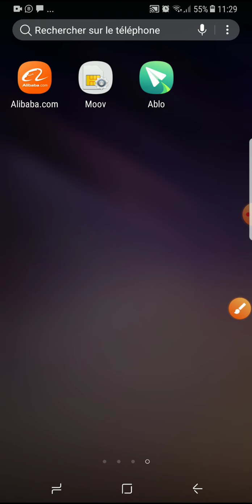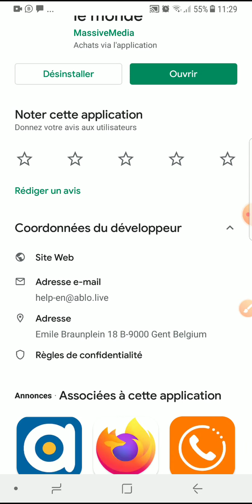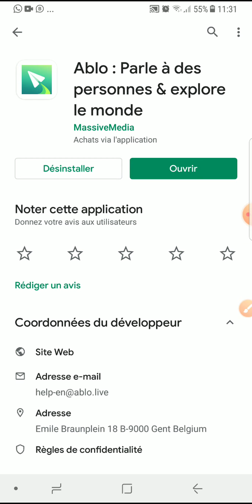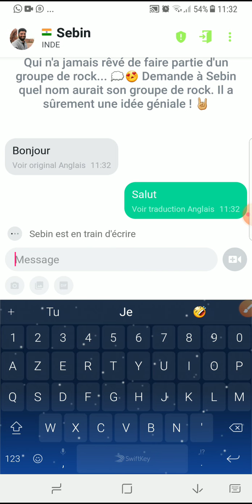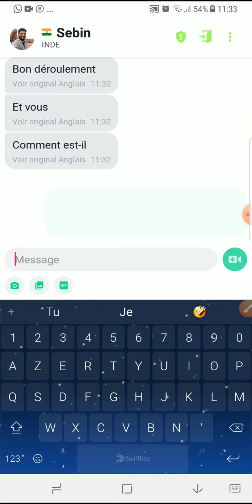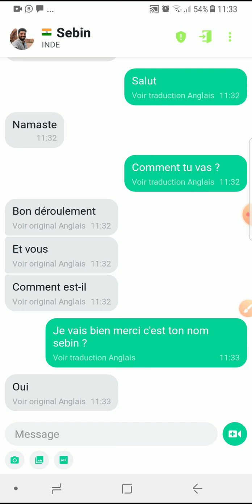Meilleurs applications Android 2019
La meilleure application Android du moment qui te permet de te faire de nouveaux amis dans le monde entier et aussi apprendre de nouvelles langue

 Application: ablo